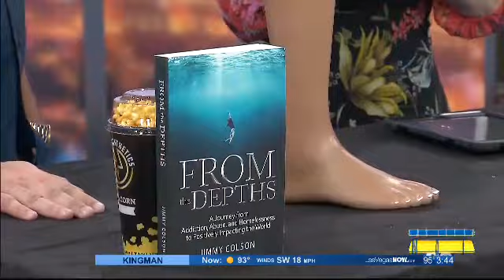Channel 8 LV Now with Jimmy Colson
Local Author Jimmy Colson From the Depths. Owner of Pop Prosthetics.